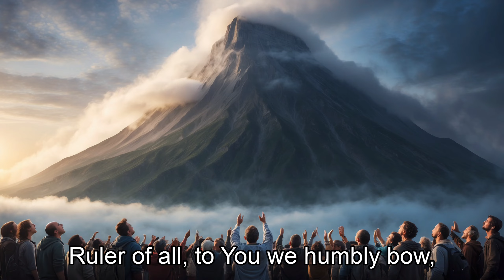Adonai - Sovereign Symphony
Track 12: Adonai - Sovereign Symphony

Experience the majesty and authority of God in “Adonai - Sovereign Symphony,” track twelve from the album “The Names of God.”

This song exalts Adonai, the Lord and Master, who orchestrates all of creation with His sovereign power. It celebrates His supreme authority and the harmonious order He brings to the universe.

About This Project:

This project reflects a lifelong journey of sharing the messages God has placed on my heart. I use a variety of tools, including AI technologies like ChatGPT for lyrics, Suno AI for music generation, and Leonardo AI for visuals, to bring these messages to life. While these tools assist in the creative process, all final artistic decisions, curation, and production are guided by me, Darren Winfield, ensuring that each piece aligns with the vision of spreading positive and uplifting messages. My goal is to edify the body of Christ and offer a positive counterbalance to the negativity in the world today.

Scripture References:

 • Psalm 8:1
 • Isaiah 6:1-3
 • Romans 11:36

• 💿 Album - The Names of God
• 👤 Darren Winfield​